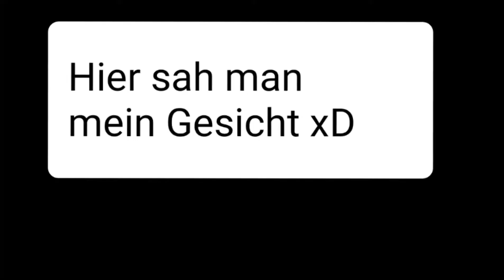Züge in Buxtehude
Hey Leute...
Heute einmal wieder ein Bahn Video, allerdings eher zum Ende hin etwas anders auch xD. Gönnt euch auf ehre das Video.